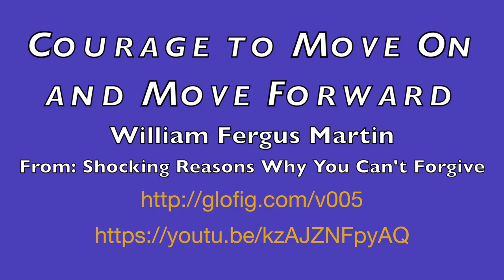Courage to Move On and Move Forward: The Mystery of Forgiveness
Sometimes we don’t want to move ahead with something till we understand it. For some things in life this does not work and understating only comes after we move forward and have some experiences.
Forgiveness makes a good example of something which we only really begin to understand after we have done it for a while - and even then there is a mystery about it. However, this mystery about forgiveness does not need prevent us from practicing it. We can use specific practical techniques (such as The Four Steps to Forgiveness ) to help our understanding to grow.